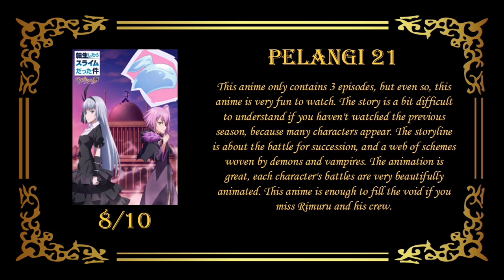Powerful Slime Helps Solve the Battle For the Succession of the Throne - Anime Recap & Review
New Anime 2023 : Spy x Family season 2, Berserk of Gluttony, Nanatsu no Taizai, Demon Slayer, Kimetsu no Yaiba, One Piece, Frieren Beyond Journey's End, Overtake, Goblin Slayer season 2, Tokyo Revengers, Dr. Stone New World, Shangri-la Frontier, I'm in love with the Villainness, Migi & Dali, B-Project Season 3, the saint's magic power is omnipotent season 2, 16bit sensation another layer, kizuna no allele season 2, Uma musume pretty derby season 3, The eminence in shadow season 2, bullbuster, I'm Giving the Disgraced Noble Lady I Rescued a Crash Course in Naughtiness, The Ancient Magus' Bride Season 2, Under Ninja, The rising of the shield hero season 3, the kingdoms of ruin, Girlfriend Girlfriend season 2, Arknights Perish in Frost, you were experienced i was not our dating story, undead unluck, Butareba, My new boss is goofy, Tearmoon empire, The Faraway Paladin season 2, A Returner's Magic Should Be Special, The Vexations of a Shut-in Vampire Princess, The 100 Girlfriends Who Really Really Really Really Really Love You, The Seven Deadly Sins Four Knights of the Apocalypse, Dead mount dead play part 2, Stardust Telepath, After school Hanako kun, The apothecary diaries, dog signal, Coleus no Yume, Onimusha, Phoenix Reminiscence of Flower, Attack on Titan, Komada A Whisky Family, Scott Pilgrim Takes Off, Ghost in the Shell SAC 2045 The Last Human, Gekijoban Pole Princess, My Daemon, Onmyoji, Tensei Shitara Slime Datta Ken Coleus no Yume, that time i got reincarnated as a slime,

Anime Horror : Akuma kun, Ayakashi Japanese Classic Horror, Ajin, Toilet Bound Hanako-kun, After School Hanako-kun, Devilman Crybaby, When They Cry, Ghost Hunt, Shiki, Hell Girl, Another, Mieruko-chan, Dark Gathering, Yamishibai,